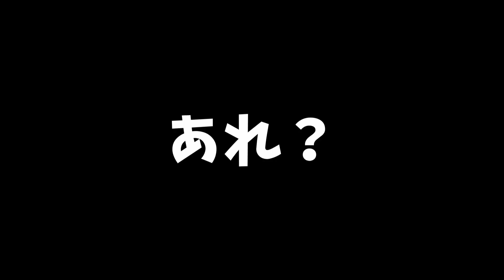【衝撃】17万円の日本人形アスナを脱がしてみた！！【吉徳×F:NEX】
【国王がフィギュアケースに使っているLEDテープ】

【国王が使っているフィギュアケース】
JAJAN 幅83cm 奥行39cm

JAJAN 幅83cm 奥行29cm

sara コレクションケース 160cm

ソニー Vlog用カメラ VLOGCAM シューティンググリップキット ZV-1

ソニー ビデオカメラ Handycam 光学30倍 内蔵メモリー64GB ブロンズブラウンHDR-CX680